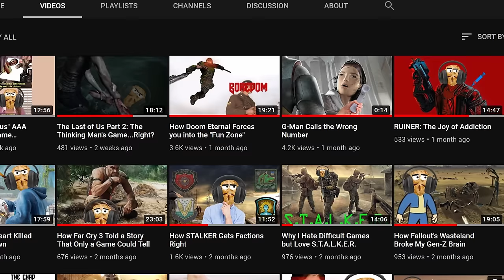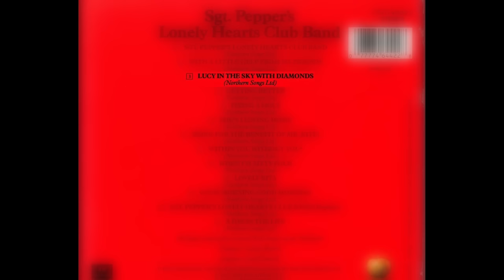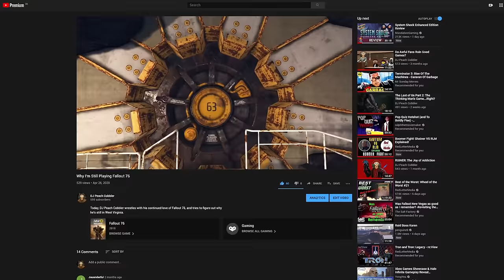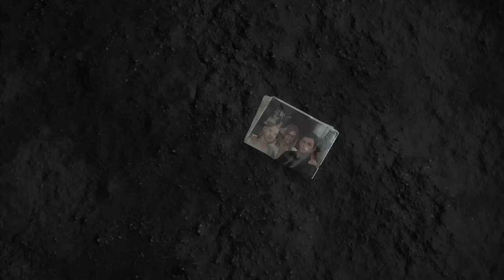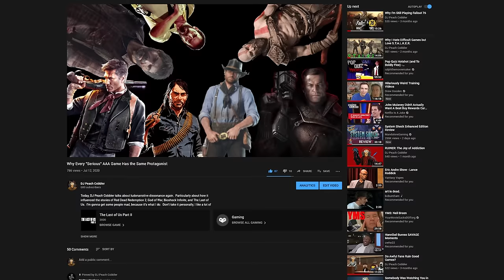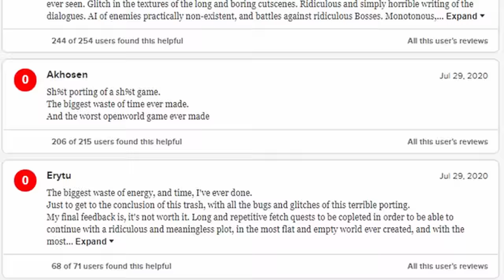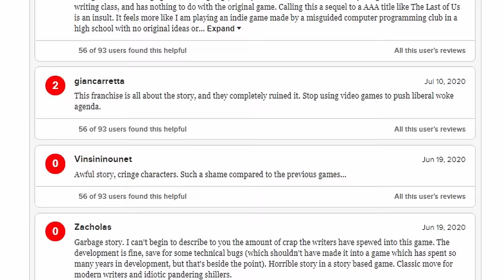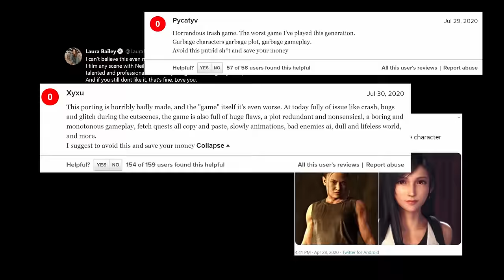The Ritualistic Sacrifice of Death Stranding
Today, I dissect Death Stranding.  I discuss its poor reception, whether or not it deserved what it got from gamers, and how it all ties in with The Beatles...somehow.

I also jam The Last of Us 2 in there, yet again, because I'm still not ready to move past it.

Also memes.  Which are fun.  Although possibly a bit cringe, bro.

It makes more sense when you watch the video, I swear.  Stop reading my descriptions, TheDidgerideuces.  This description is supposed to be a private message between myself and the algorithm.  They're for robot eyes only.  You think I make videos for those that enjoy watching them?

You fool.  It's all for the algorithm.